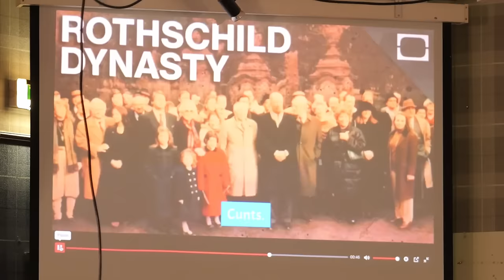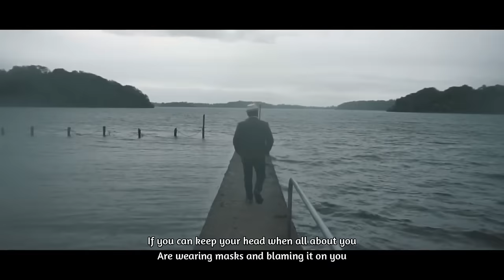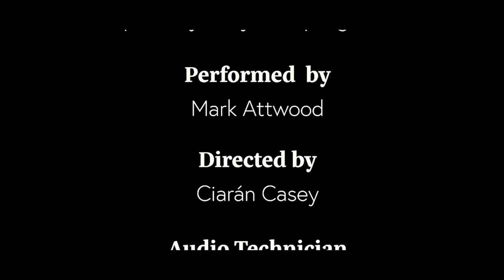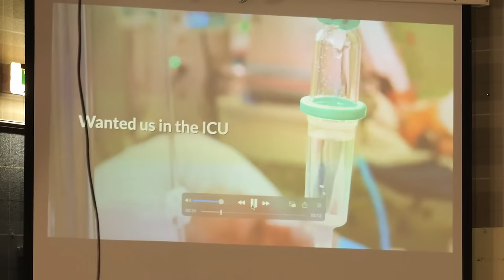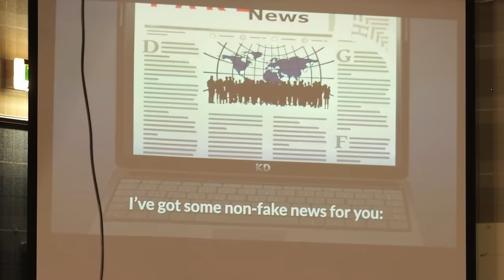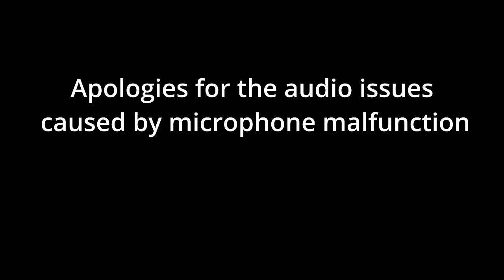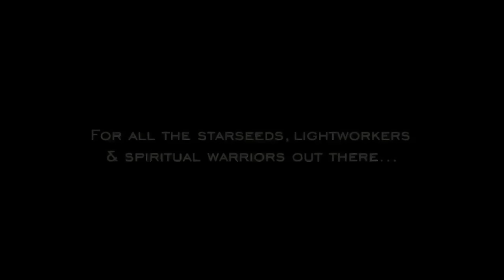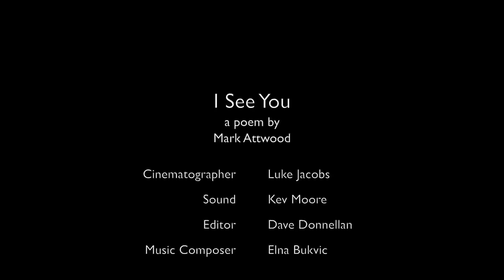THE TRUTH IS HIDDEN IN PLAIN SIGHT | Mark Attwood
A remarkable evening featuring the acclaimed poet, podcaster, and author, Mark Attwood. Mark hosts the banned-on-multiple-platforms podcast "The Mark Attwood Show: Adventures in a Cosmic Suit." Just like many of us, Mark has spent a lifetime deciphering the complexities of the meaning of life while battling demons.